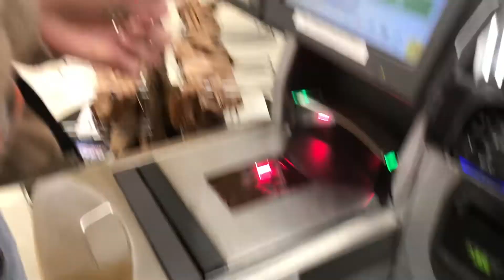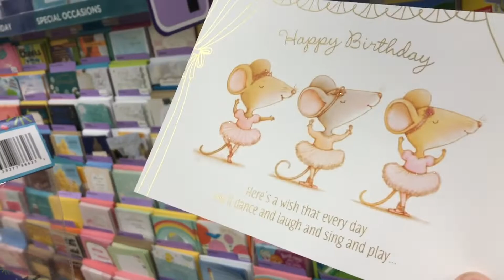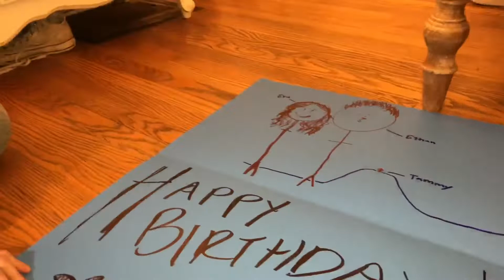SURPRISING OUR BEST FRIEND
yo yo yooooo, it was our bff's bday so we surprised him ;) we are amazing friends i stg. okay, I hOpE yOu EnJOyEd bbbbyyyyeeeeeee!